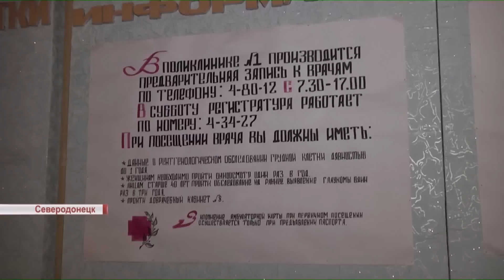Северодонецкие амбулатории перешли на мобильную связь